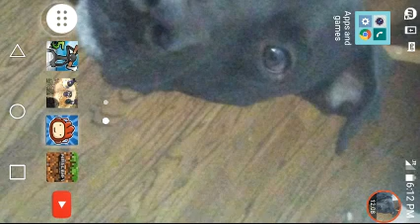Minecraft pocket edition game play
Sorry its been soooo long